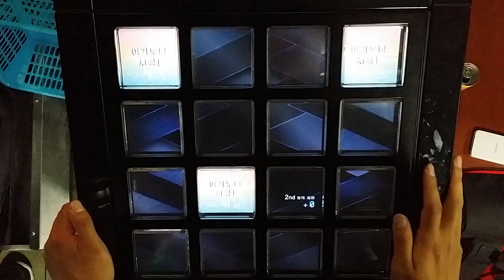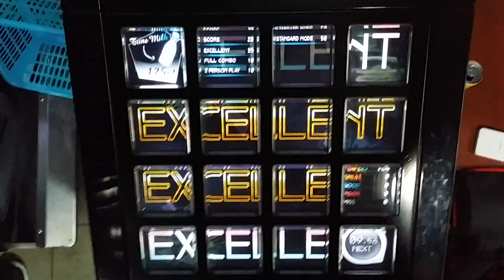[Jubeat Saucer] IX (EXT) EXC By Sangkm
PLAYER - SANGKM